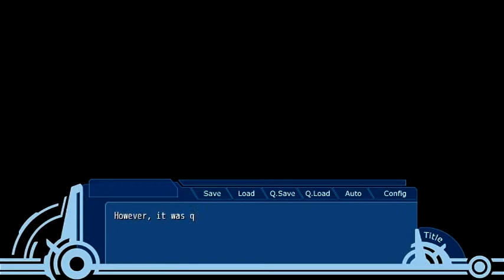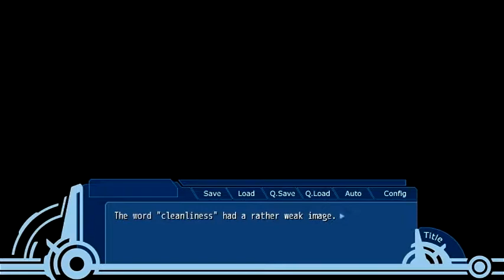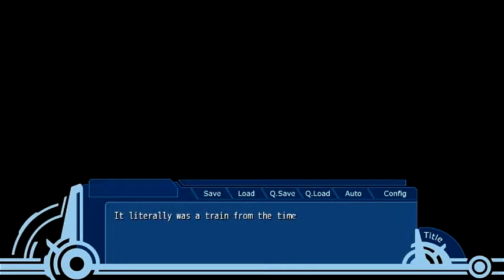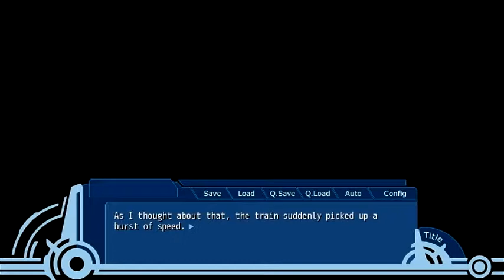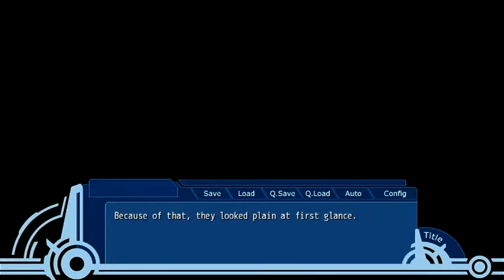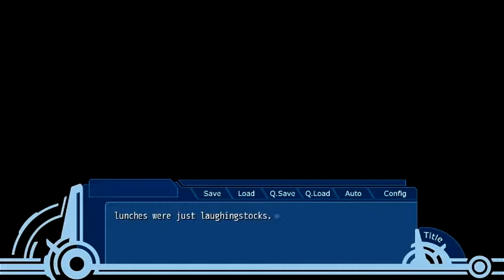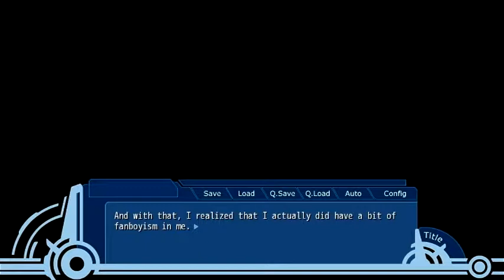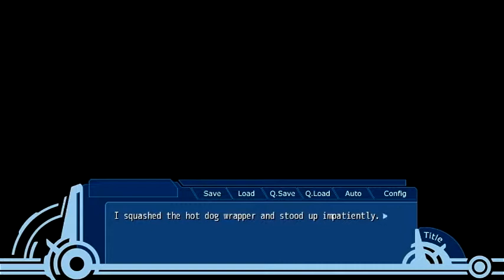WORLD END ECONOMiCA episode.01 (Playthrough part 7)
This is part 7 of a playthrough and commentary of WORLD END ECONOMiCA episode.01